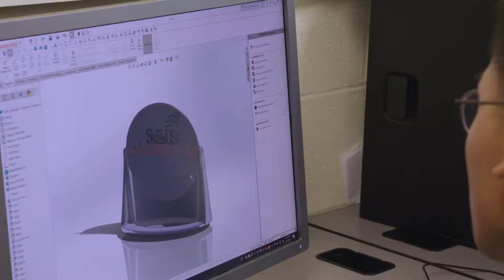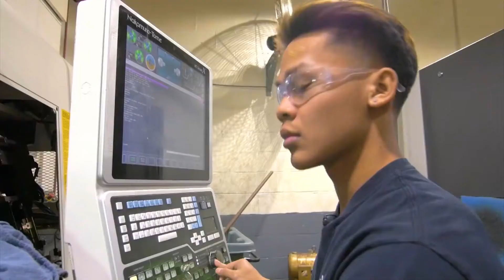About Connecticut's Technical High Schools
The Connecticut Technical Education and Career System or CTECS (formerly Connecticut Technical High School System or CTHSS) currently operates 17 diploma-granting technical high schools, one technical education center and two aviation maintenance programs located throughout the state. The system serves approximately 11,200 full-time high school and adult day students, with comprehensive education and training in 31 occupational areas. CTECS is the largest high school system in Connecticut, serving all geographic regions, demographics and diverse populations.